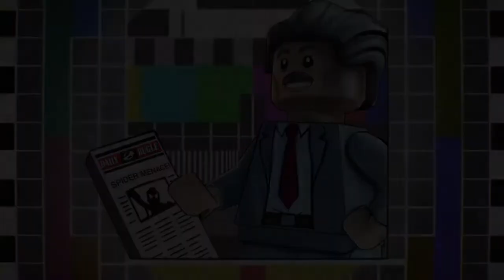Lego marvel superheroes 2